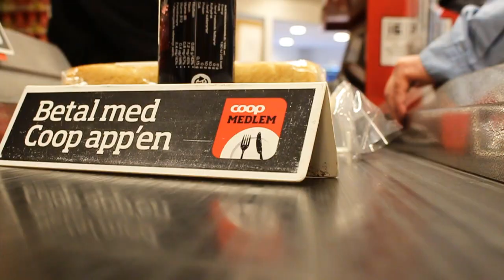Snart til salg! - 365 Episode 14